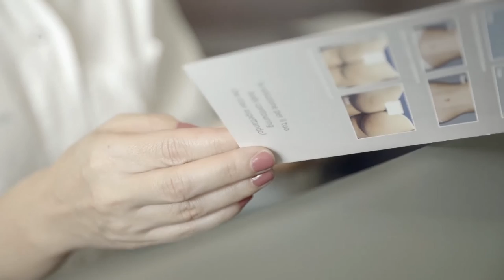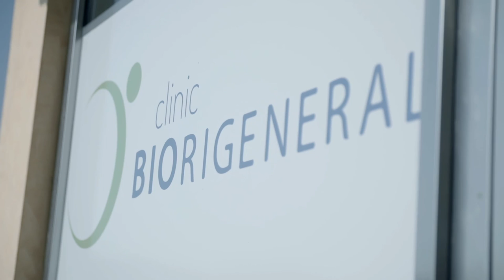BIORIGENERAL Clinic | Dott. Donato Zizi e Dott.ssa Marianna Tornese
BIORIGENERAL Clinic si presenta...
Dott. Donato Zizi e Dott.ssa Marianna Tornese